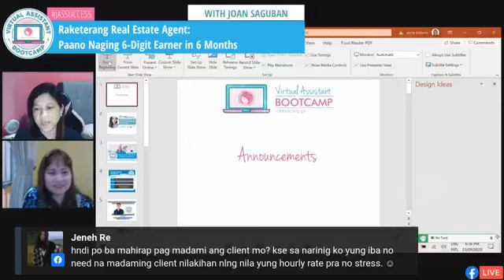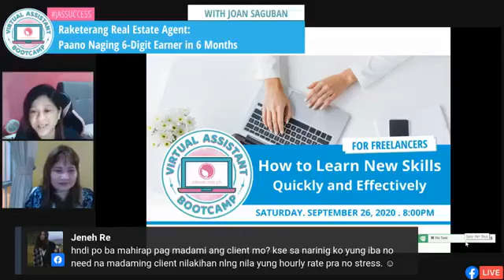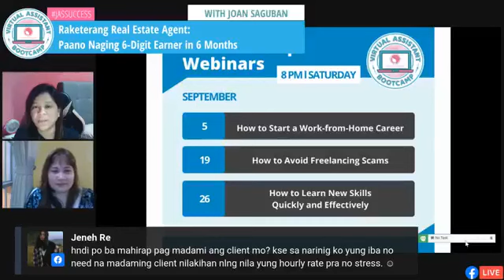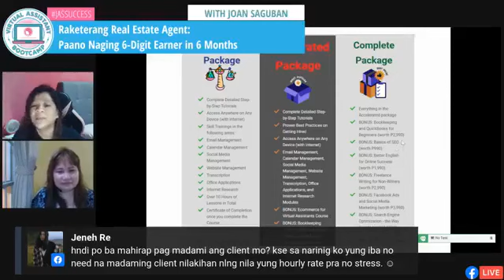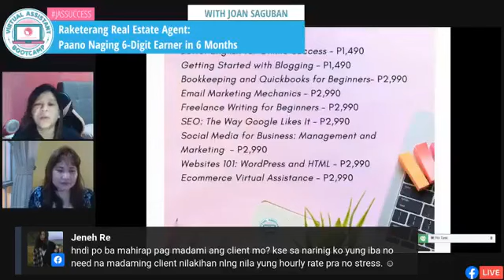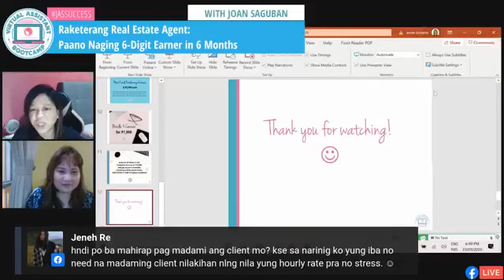Raketerang Real Estate Agent:Paano Naging 6-Digit Earner in 6 Months- JasSuccess [09/23/2020]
What motivates you to do freelancing?

Is it to travel anywhere in the world?

Is it earning 6 figures consistently?

Or dahil ayaw mo nang ma-lock sa bahay ang anak mo for 45 minutes?

Believe it or not, that's what pushed Joan to become a freelancer.

Wondering what happened to her kid?

We'll let her tell you the whole story.